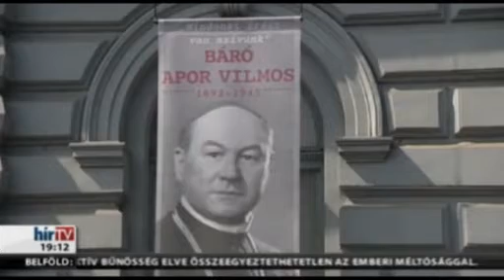Holokauszt Áldozatainak Emléknapja - 2015. április 12. Hír Tv híradó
Gyászoljuk meg honfitársainkat, ne felejtsük el a tettesek nevét, de mutassuk meg a legfiatalabbaknak embermentő hőseink példáját mondta Schmidt Mária, a Terror Háza Múzeum főigazgatója a Holokauszt Áldozatainak emléknapján.